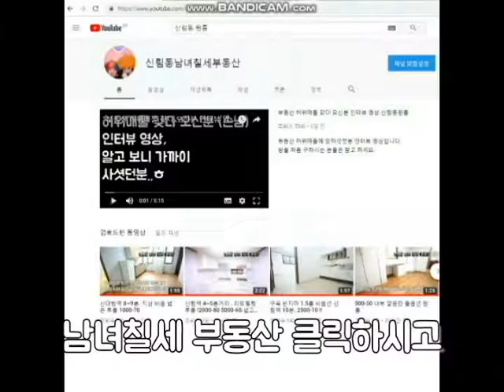신림동원룸 신림4동 2000-25.1000-35 지상층 신대방역 10분.